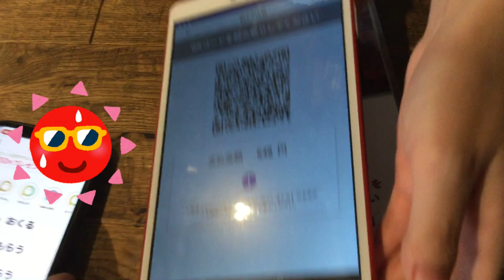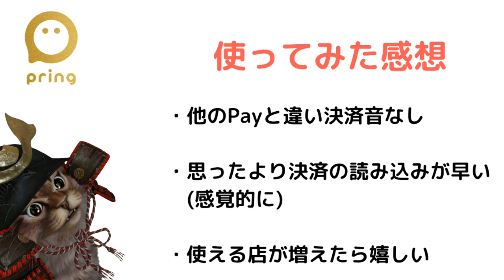pring(プリン)初めての決済に挑戦！使い方も解説【キャッシュレス】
【PR】 pring(プリン)キャンペーン

使用機材
マイク：Rode NT1A
キャプチャーボード：I-O DATA GV-USB3
オーディオインターフェース：YAMAHA AG03